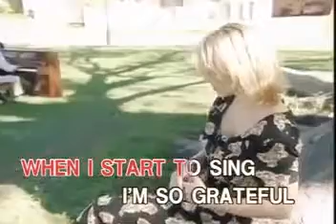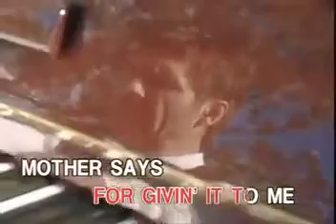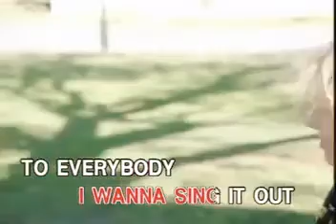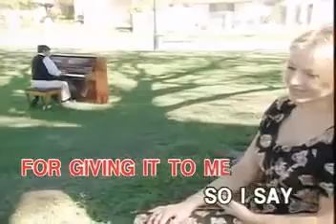12. Thank You For The Music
VCD Title: Greatest Hits of ABBA
Record Label: D'Concorde Recording Corporation
VCD Release Date: June 2000